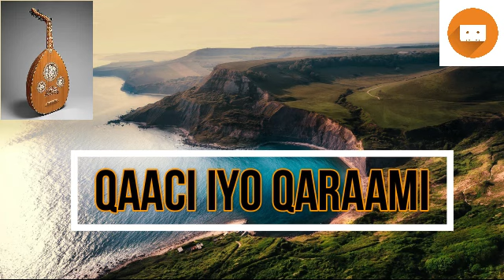Qaaci iyo Qaraami Volume 2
M. Mooge : Barbarkayga Kuma wadin waaw
M Mooge: Shaanshaan iyo Qaar kale oo badan

Ku soo dhawaada hoyga heesa, fanka iyo suugaanta
Ku soo dhawaada hoyga qaaciga iyo qaraamiga
waa heeso collections ah
Waa heeso xul ah
Qaaci xul ah
Qaraami xul ah
Fanaaniinti fanka Somaliyeed oo xul ah
Fanaaniinti waberi oo xul ah